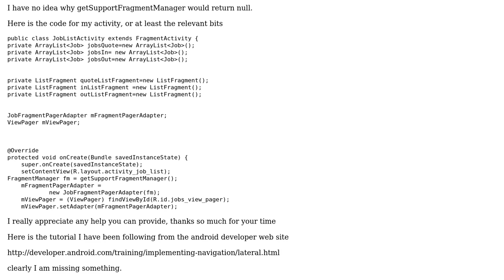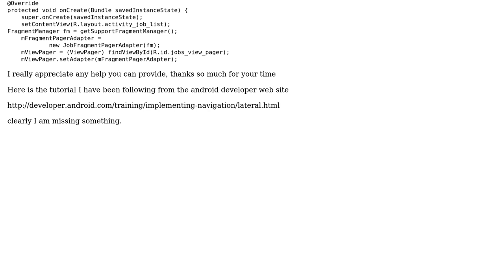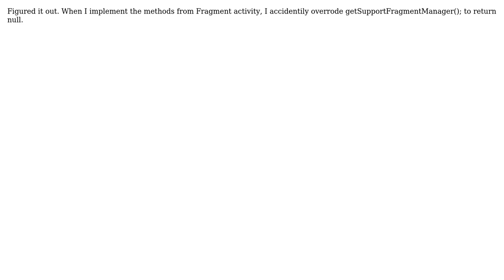FragmentManager is always null